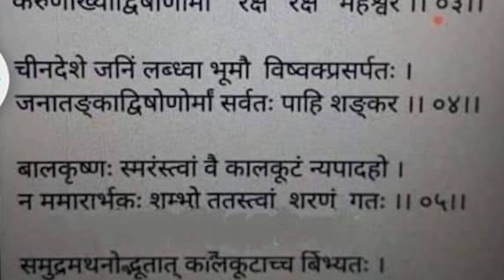शिव महापुराण कथा प्रथम,द्वितीय,तृतीय अद्याय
शिव पुराण सभी पुराणों में सर्वाधिक महत्त्वपूर्ण व सबसे ज्यादा पढ़ी जाने वाली पुराणों में से एक है। भगवान शिव के विविध रूपों, अवतारों, ज्योतिर्लिंगों, भक्तों और भक्ति का विशद् वर्णन किया गया है।[1] इसमें शिव के कल्याणकारी स्वरूप का तात्त्विक विवेचन, रहस्य, महिमा और उपासना का विस्तृत वर्णन है।[2] । शिव पुराण में शिव को पंचदेवों में प्रधान अनादि सिद्ध परमेश्वर के रूप में स्वीकार किया गया है। शिव-महिमा, लीला-कथाओं के अतिरिक्त इसमें पूजा-पद्धति, अनेक ज्ञानप्रद आख्यान और शिक्षाप्रद कथाओं का सुन्दर संयोजन है। इसमें भगवान शिव के भव्यतम व्यक्तित्व का गुणगान किया गया है। शिव- जो स्वयंभू हैं, शाश्वत हैं, सर्वोच्च सत्ता है, विश्व चेतना हैं और ब्रह्माण्डीय अस्तित्व के आधार हैं।